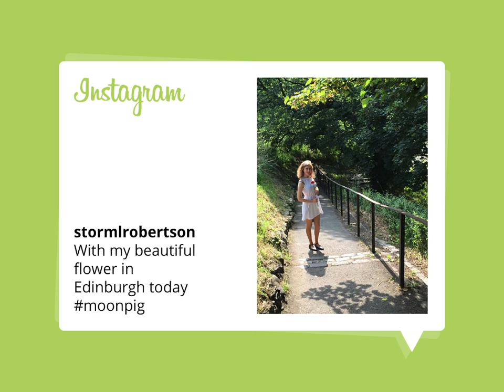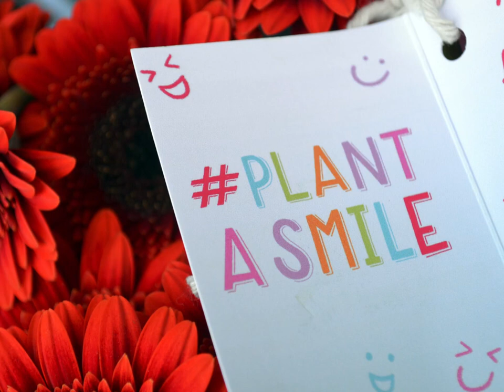Moonpig PlantASmile 2015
A caption competition, comedians, flowers, the Edinburgh Fringe Festival and a whole lot smiles!